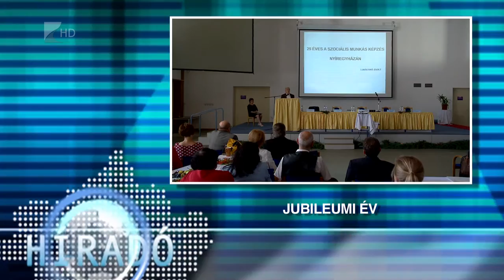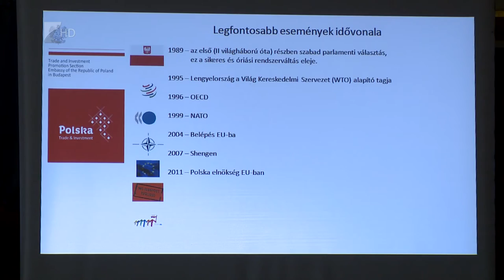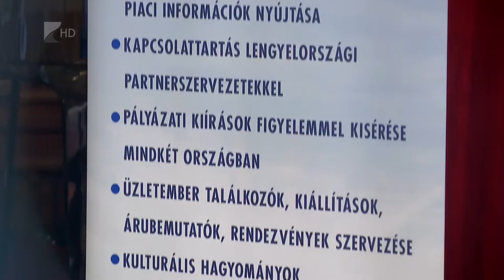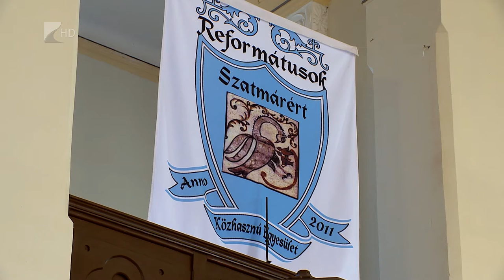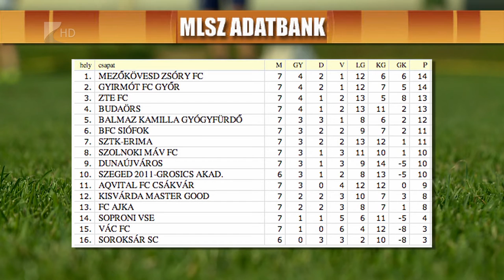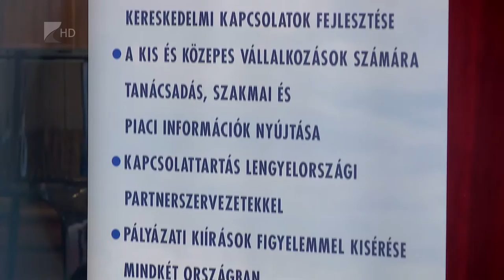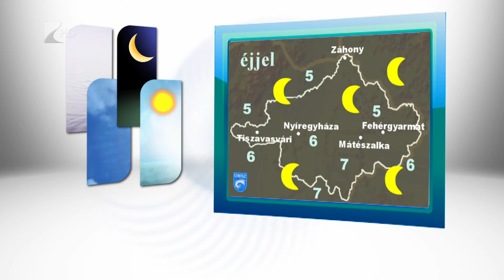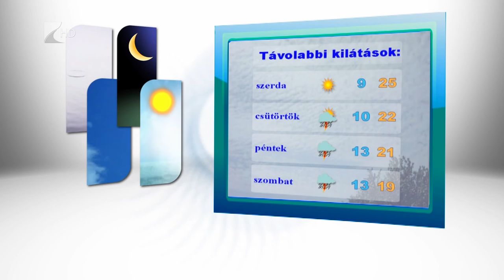Híradó 2015.09.21. - Kölcsey Tv